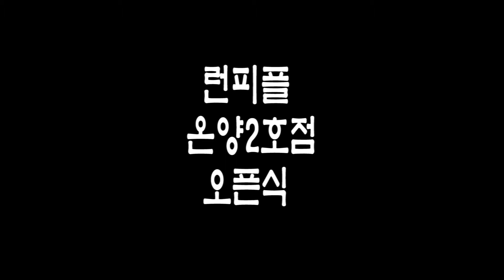2018 RUNPEOPLE DANCE STUDIO 아산2호점 오픈식 2 강사진 소개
충남 천안댄스학원 넘버원 스트릿댄스 전문 학원입니다
(온양온천역 네파건물 성지빌딩 5층 런피플 2호점 )

온양2호점 원장님 소개및 강사진 소개

온양점을 책임지고 이끄러가실 강사분들 이십니다

다양한 경험과 실력으로 보여드립니다

구독 버튼 꾹!! 좋아요 그리고 댓글 부탁드립니다.

- 공연문의및 수강신청